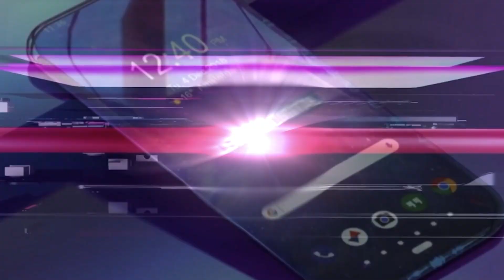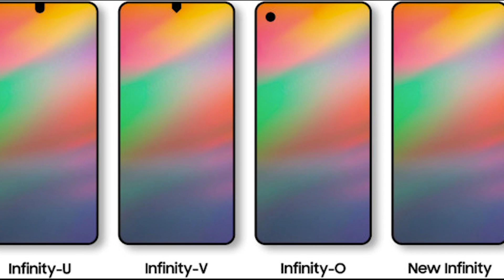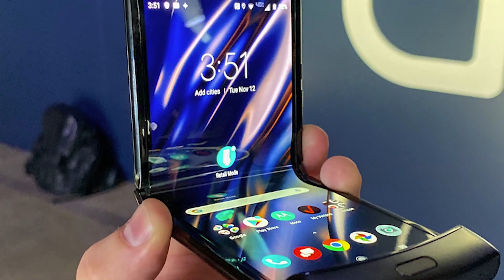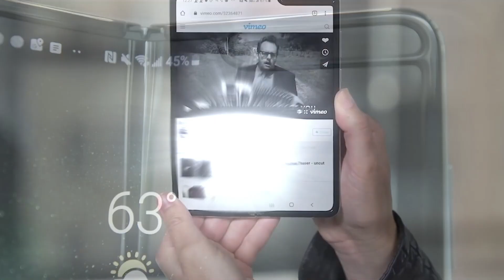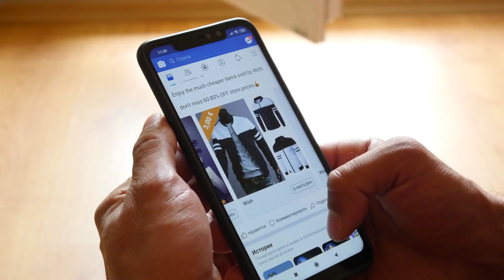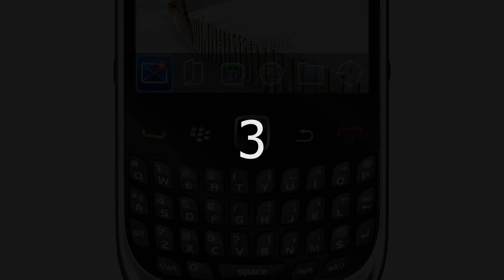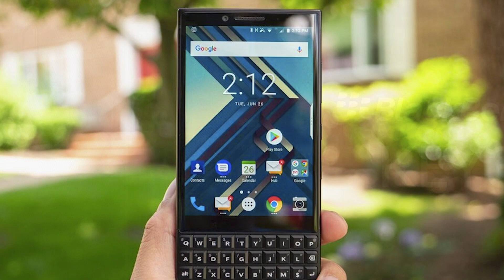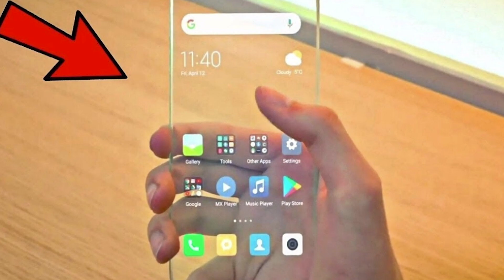10 ZUKÜNFTIGE Smartphones, von denen niemand vorher erfahren soll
10 ZUKÜNFTIGE Smartphones, von denen niemand vorher erfahren soll
↓ ↓ Schaut Euch das an! ↓ ↓

Wir zeigen die 10 Smartphones der Zukunft, von denen niemand wissen soll. Die Hersteller erneuern ihre Telefone ständig und bringen weitere innovative Modelle auf den Markt. Der Wettbewerb ist hart, denn jeder will dem anderen einen Schritt voraus sein. Neue Entwürfe werden möglichst geheim gehalten. Denn wenn etwas durchsickert, wird die Konkurrenz ihren Vorteil daraus ziehen. Die Handys dieser Top-10-Liste sind alle etwas ganz Besonderes, vor allem das auf Platz 1! Schau das Video, um bei den Smartphones der Zukunft auf dem Laufenden zu bleiben!